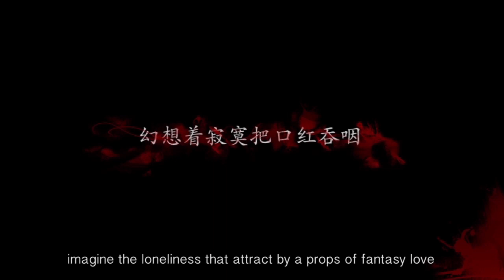"唇情" 预告片 Lipstick OFFICIAL TRAILER | HD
A SHORT FILM TRAILER FROM STRAIGHT PRODUCTION.

THIS TRAILER IS FOR FINAL YEAR PROJECT(FYP) FROM THE STUDENT OF DIPLOMA IN MULTIMEDIA STUDENT 2013(DML3) IN TUNKU ABDUL RAHMAN UNIVERSITY COLLEGE(TARUC).

STAY TUNE ON OUR FULL VIDEO!
COMING SOON ON 1/8/2013 AT TARUC COLLEGE HALL.